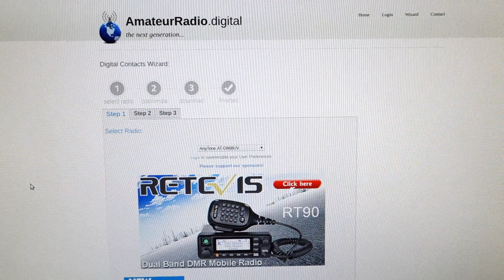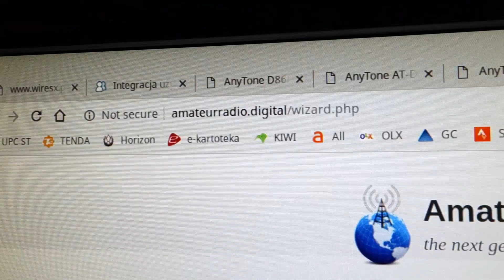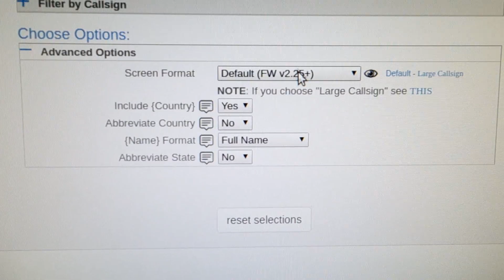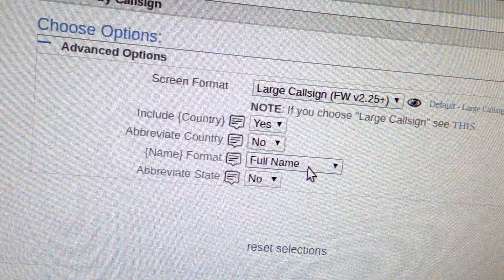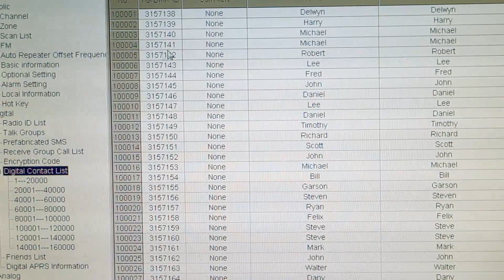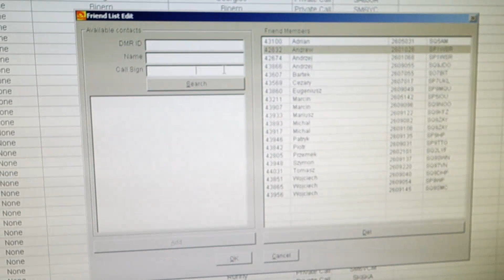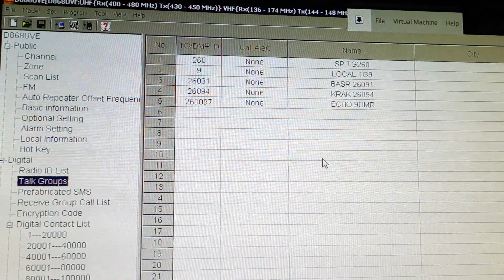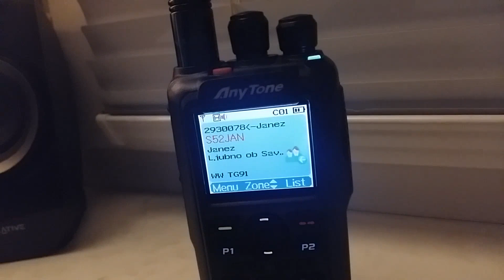wgrywanie bazy DMR ID do radia AnyTone AT-D868UV [POL]